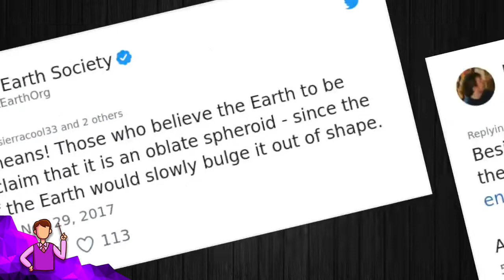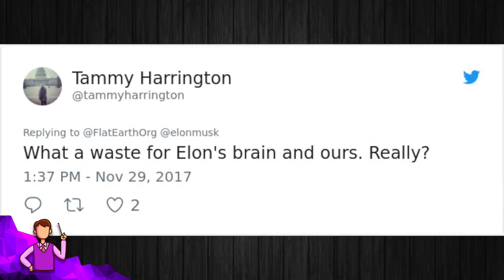Elon Musk on Flat Earth | Elon Musk Destroys ‘Flat Earth Society’ | 2021 | SpaceX | Professor CON